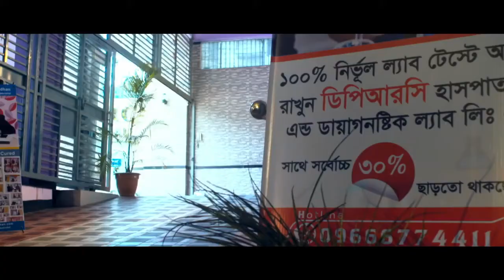প্রতিবন্ধী শিশুদের (স্পেশাল চাইল্ড) এর ডাক্তারি ব্যায়াম | Therapeutic Exercise for Disable Children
প্রতিবন্ধী শিশুদের (স্পেশাল চাইল্ড) এর শারীরিক সমস্যার ডাক্তারি ব্যায়াম | Therapeutic Exercise for Disable Children (Special Child)